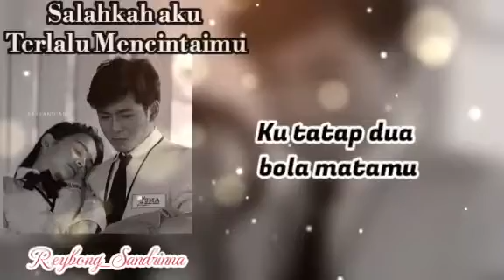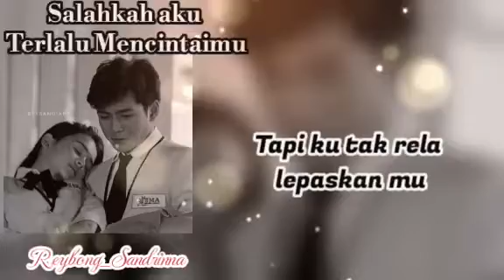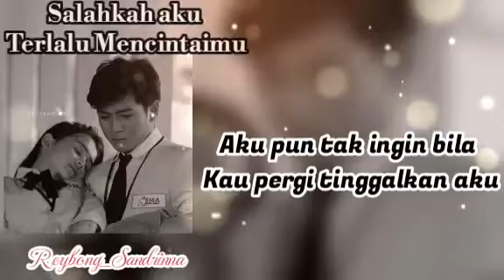Salahkah Aku Terlalu Mencintaimu | Cover Sandrinna Michelle & Rey Bong_Musik Lirik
Lirik Lagunya

Ku tatap dua bola matamu
tersirat apah yang kan terjadi
kau ingin pergi dariku
 meninggalkan semua kenangan
menutup lembaran cerita
 oh sayang aku tak mau

ku tau semua akan berahir
tapi ku tak rela lepaskanmu
kau tnya megapa aku tak ingin pergi darimu
dan mulutku diam membisu

salahkah bila diriku terlalu memncintaimu
jangan tanyakan megapa karna ku tak tau
aku pun tak ingin bila kau pergi tinggalkan aku
masih adakah kasratku tuk mencintaiku lagi

huhuhuhu..